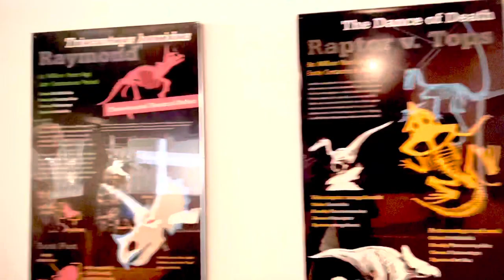Finding dinosaur fossils at Science Museum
Hi CadysCrew Finding fossils at the science museum is fun! They are so cool to find with the bugzy family !

Seeing Sound at science museum with the bugzy family sound science museum experiment amazing

Pulley System at Science Museum w/ The Bugzy Family science shortvideo

(Half of the proceeds will be donated to charity)

It’s great for youtube growth and here’s the link :
Video Makers United: